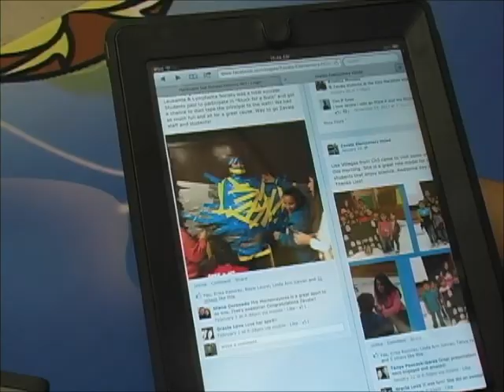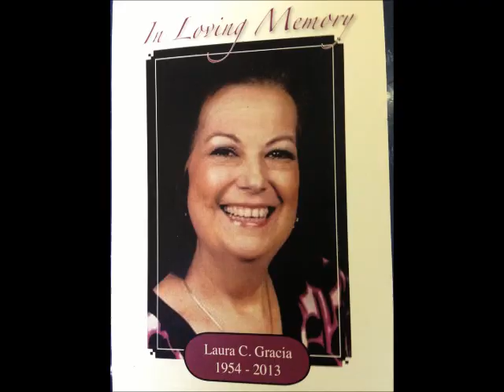Zavala Owls Weekly News #4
Zavala shows HCISD there weekly updates.